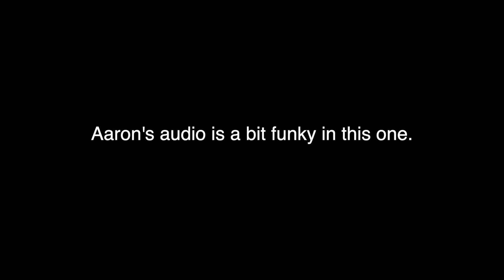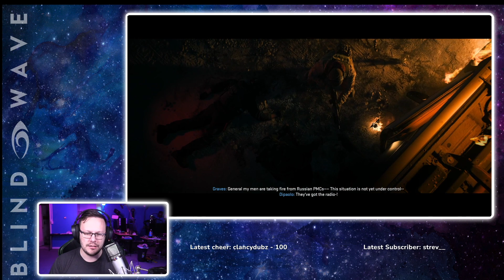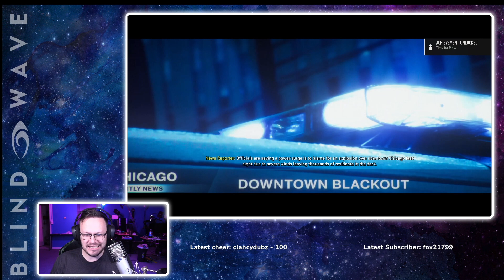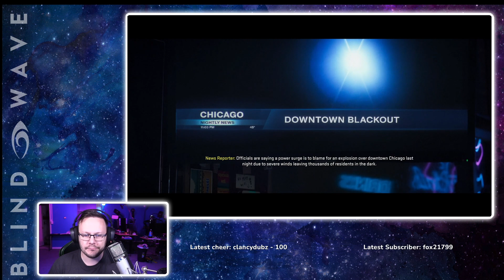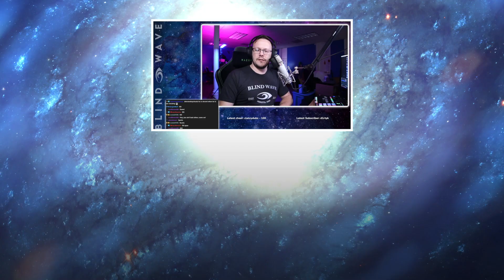Aaron Plays - Call of Duty: Modern Warfare II - Part 3/3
A Highlight of a stream where Aaron plays Call of Duty: Modern Warfare II